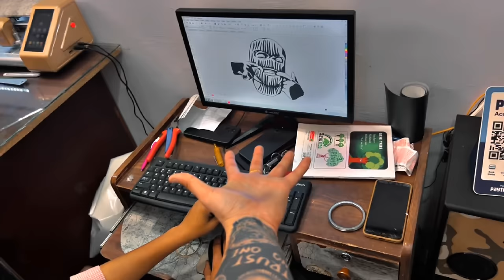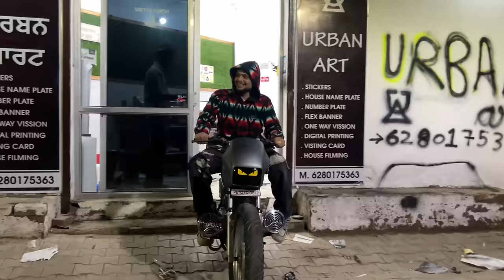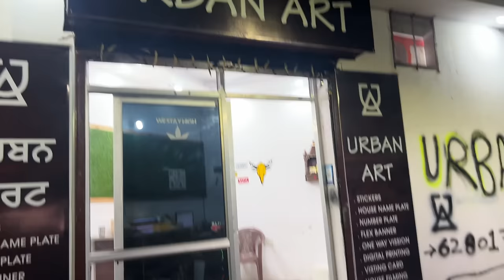Splendor Modified 🏍️😎 Yellow Eyes Splendor😍 || Ankush Thakur || (vlog-5)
Modification Shop Instagram Id - Urban.art7005